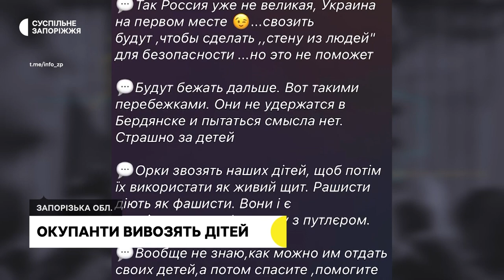Росіяни вивозять жителів тимчасово окупованих населених пунктів Запорізької області | Новини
Окупанти вивозять дітей з тимчасово окупованих територій Пологівського та Василівського районів області. Автобусами прямують до Бердянська – сказав Суспільному телефоном голова Токмацької міської військової адміністрації Олександр Чуб. За його словами, інформацію про так звану евакуацію військові РФ повідомляли місцевим жителям за допомогою гучномовців.